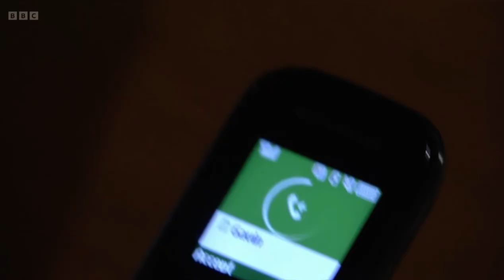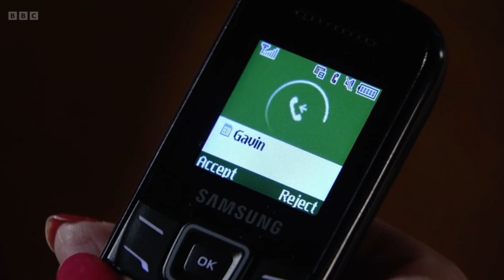Eastenders Ben apologies to Phil for not getting him the bottle of scotch Kathy gets a call scene